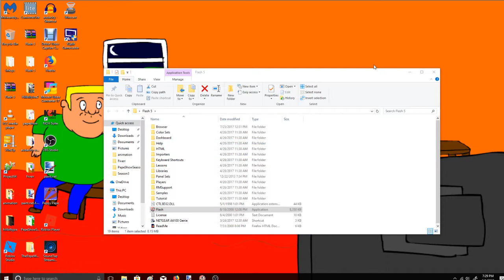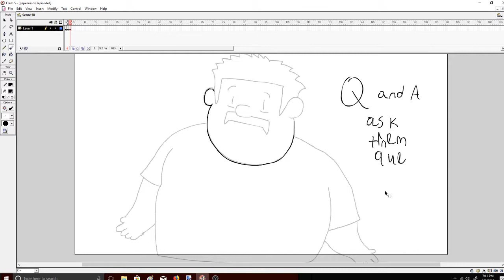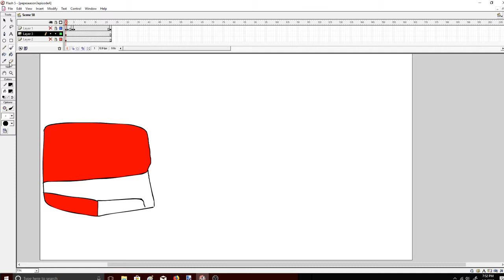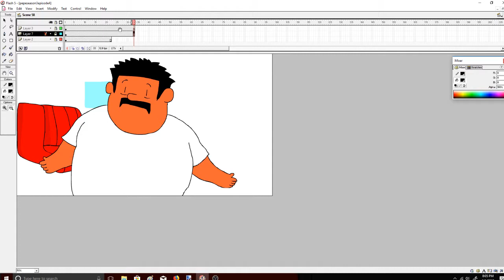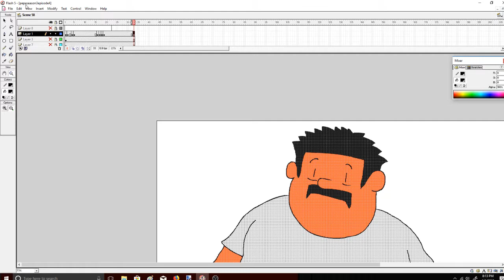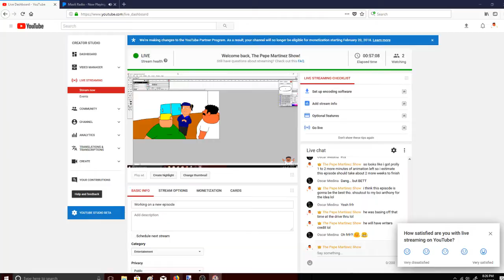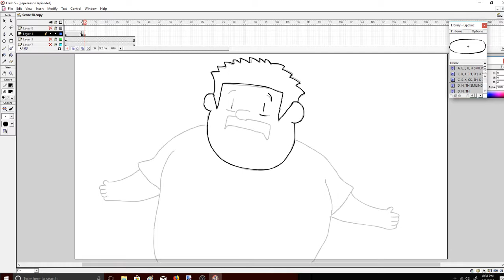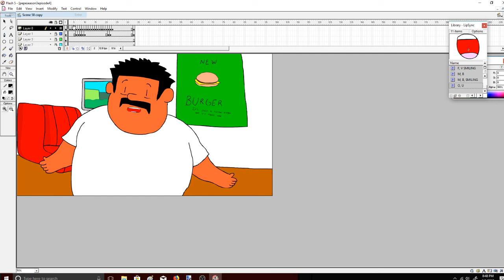Working on a new episode